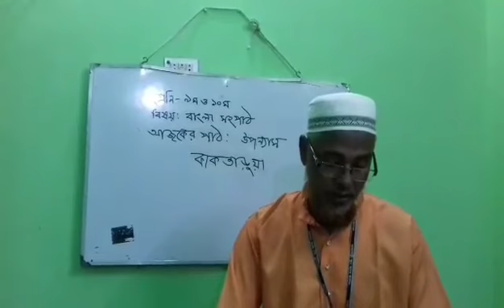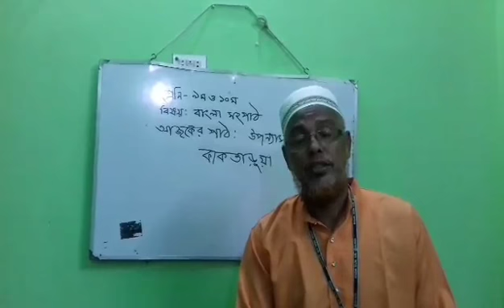৯ম ও ১০ম শ্রেণি, বাংলা সহপাঠ, উপন্যাস(কাকতাড়ুয়া)